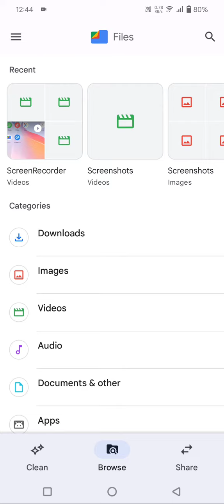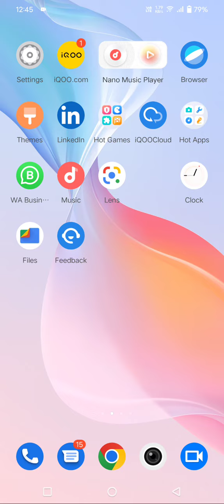Photo Unhide In Vivo Y35, How To Unhide Photo In Vivo Y35,Vivo Y35 Mein Photo Unhide Kaise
Photo Unhide In Vivo Y35, How To Unhide Photo In Vivo Y35,Vivo Y35 Mein Photo Unhide Kaise Karen

Photo_Unhide Vivo Y35